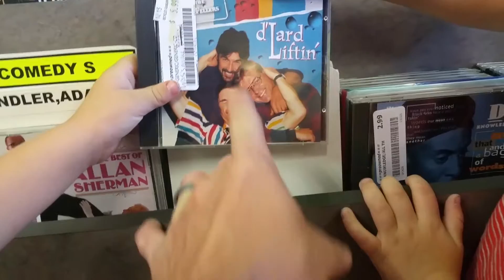The boys found grumps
Walking through the record store one of the Boy yells why is grumps here? What's he doing here. And then after a minute of me trying to figure out where you were he pointed out the CD.